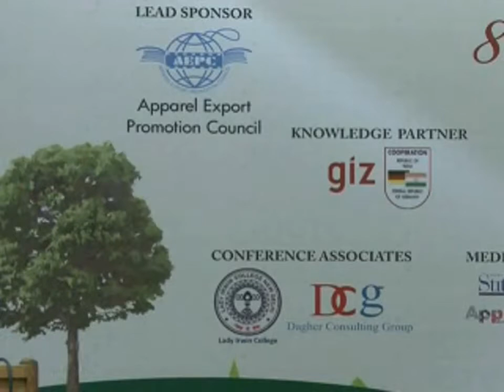The Pursuit of Lean Effectiveness by Mr Charles Dagher